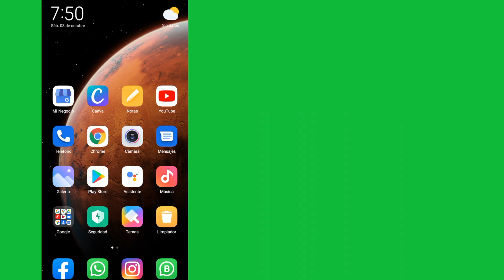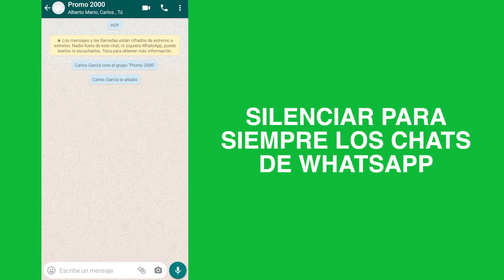Cómo SILENCIAR para SIEMPRE chats de WHATSAPP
Silenciar los chats en WhatsApp se ha vuelto una necesidad por tantas notificaciones, sobre todo la de los grupos, donde envían todos los días mensajes. Ahora ésta app de mensajería instantánea publicó la opción "silenciar para siempre" los chats.

Dale manito arriba 👍 si te gustó este tutorial, compártelo, déjame un  comentario sobre cualquier duda y te responderé lo más pronto posible.

Asesorías de WhatsApp, Facebook, Instagram, TikTok, Twitter, Apps, Paginas Web, Marketing Digital y más.